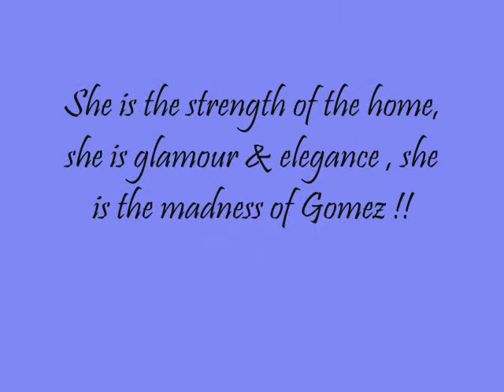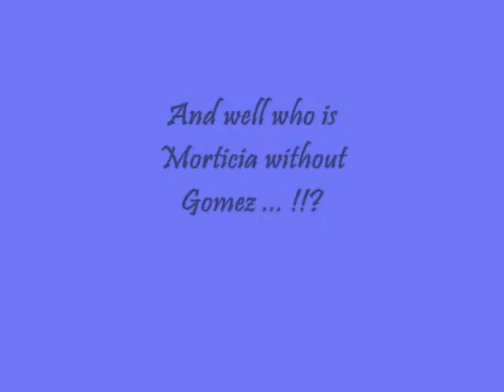Morticia Addams... The Madness !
Well guys here is another video of The Addams Family, but this time for Morticia cuz she is my favourite character i want to say THANK YOU to Morticia Addams Frump cuz the pictures are of her authorship :), i tried to put some good pics of her but of course Gomez have to be there !!! right hahah. so i hope you like it, Enjoy the madness of this incerdible Woman !
Carolyn Jones ... Always In My Mind R.I.P ♥